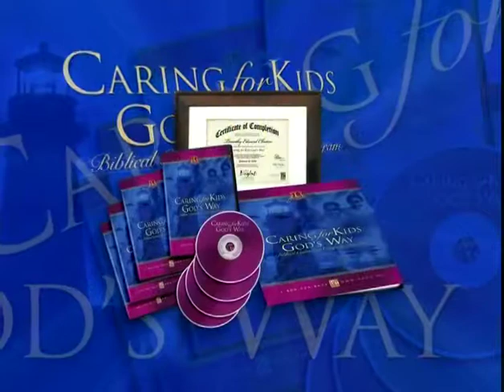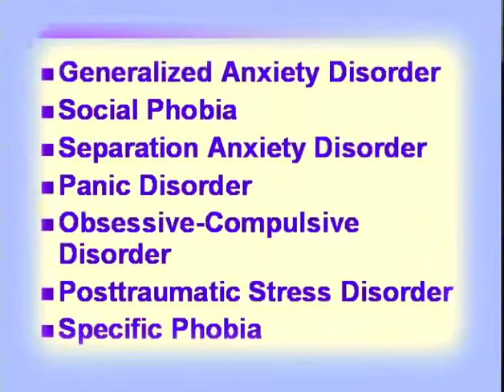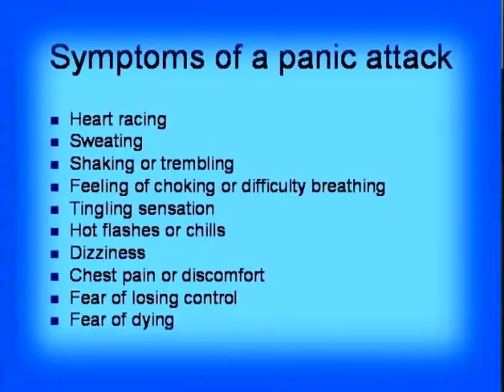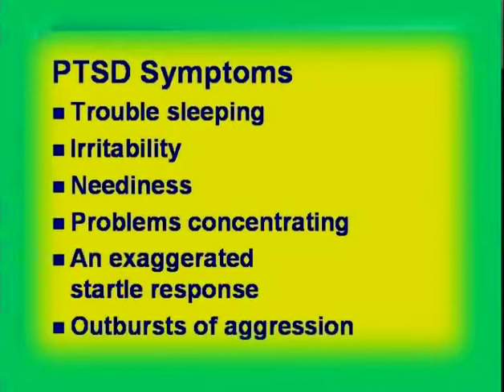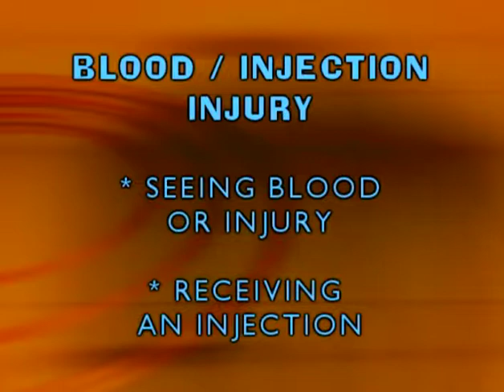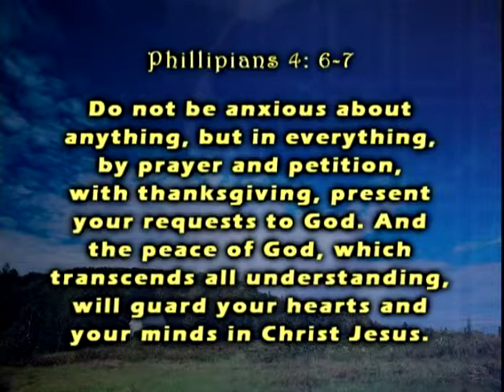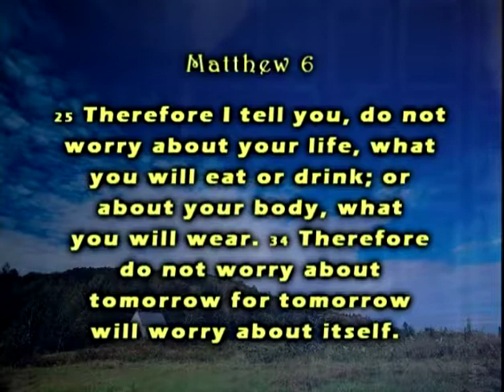Liberty University Anxiety in Children and Teens Christian Counseling for Children